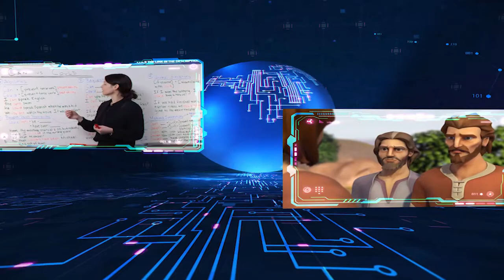ኣገልግሎት ደቀንስትዮ 5 ይክፋል